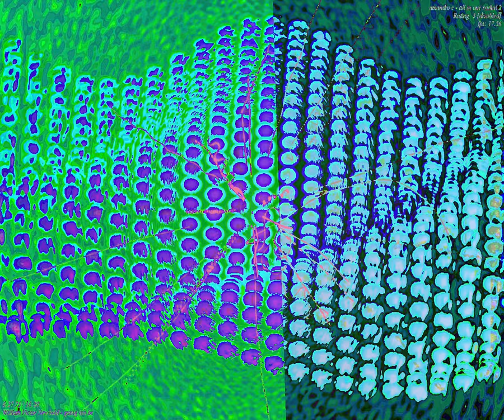[EPILEPSY WARNING] Movie 23 09 25 18h11m12s